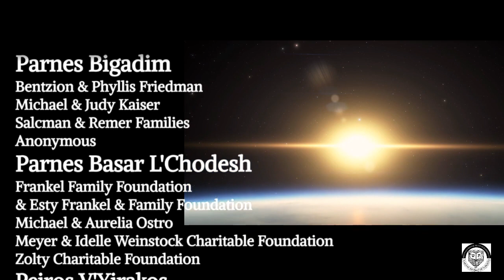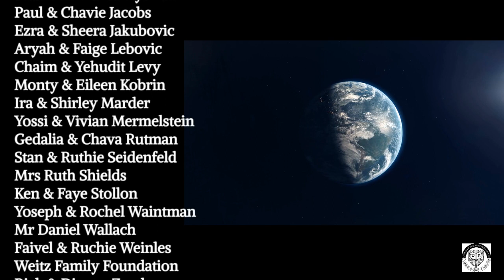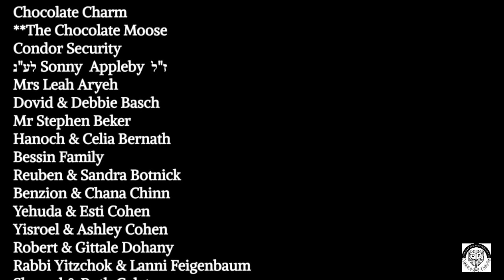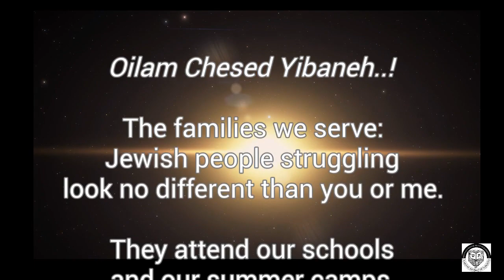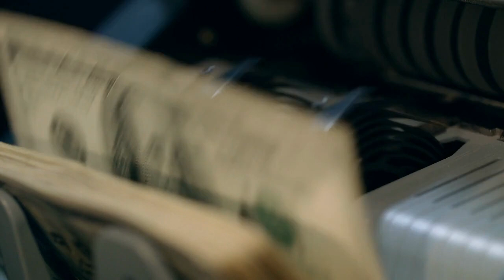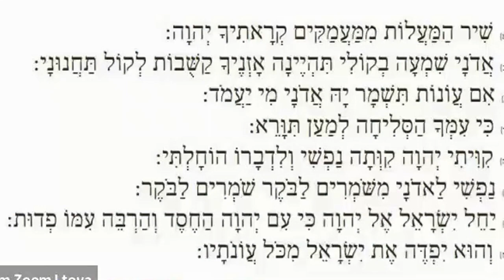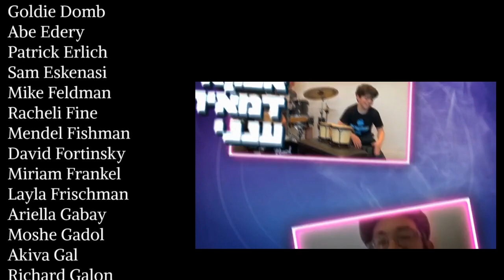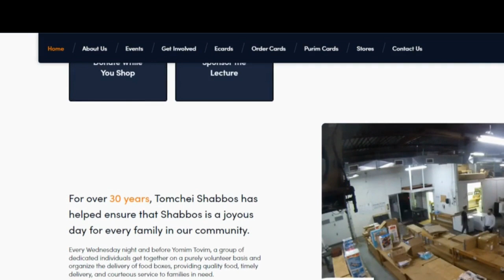"GO BACK FOR FOOD" -TOMCHEI SHABBOS 5784 LECTURE W Rabbi Fishel Schachter Shlita Feb 13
Rabbi Fishel makes you cry and laugh--laugh and cry as he tackles our attitude to life.
Hosted on Zoom by GZL
Thank you to Rabbi Lowy Shlita for Tehillim and introduction
Tzadi Zlotnick hosted the event -

ADDITIONAL DONORS - Whose names were were inadvertently
omitted from credits GZL apologizes for the ommission

M & S Lasarow
N & D Lemel
Mr M Lupescu
The Chicken Nest
Rabbi U & E Mayerfeld
D & D Mittelman
Rabbi P & M Moldaver
M & Z Mueller
I & N Ochs
J & S Ostroff
B & J Pollock
Y & M Reichmann
Ms N Roitman
M & S Rosen
J & C Rotman
S & C Schachner
Y & M Sherman
Mrs A Shvartsman
Y & R Snyder
Ms C Spodek
Mr F Tsetlin
K & A Weber
Mrs E Winter

DRIVER - Mr. David ZLOTNICK

Recorded and directed on Zoom by GZL